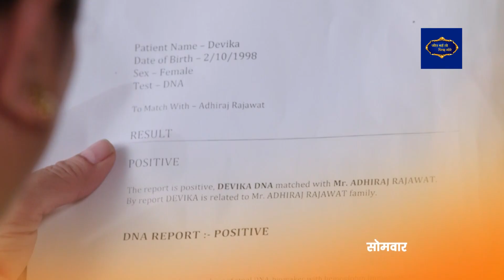Kaleerein - Webisode - Episode 104 - Arjit Taneja, Aditi Sharma - Zee TV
Kaleerein is a Hindi romantic drama television series starring Arjit Taneja and Aditi Sharma in the leadClick Here to Subscribe Channel Meera, a free-spirited girl, who cares for people around her, is enrolled into a bride grooming school, by her parentsClick Here to Subscribe Channel